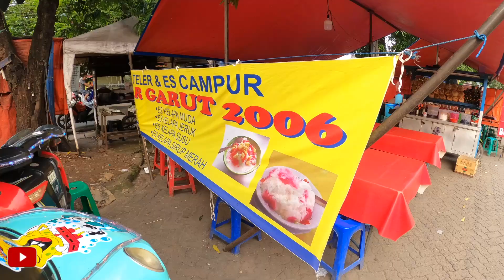Indonesia Street Food -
Harga : Rp.